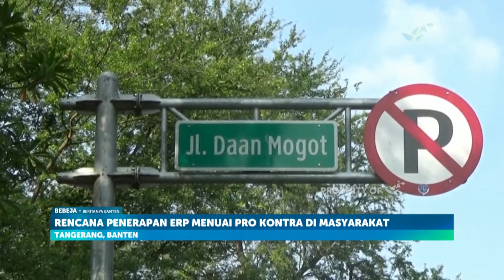Pro Kontra Rencana Penerapan ERP Di Kota Tangerang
Rencana penerapan jalan berbayar atau Electronic Road Pricing di kota Tangerang, Banten menimbulkan pro kontra di masyarakat. Pasalnya rencana ini dinilai hanya membebani masyarakat kecil. Dinas perhubungan Kota Tangerang menyatakan belum mendapat sosialisasi dari Badan Pengelola Transportasi Jabodetabek atau BPTJ, terkait penerapan jalan berbayar.